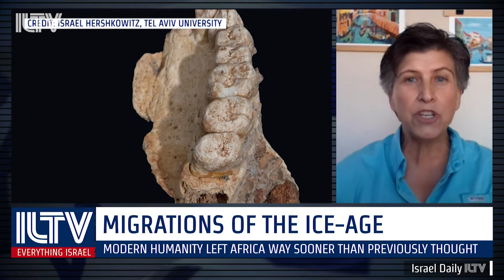Modern humanity left Africa way sooner than we previously thought - Anat Harrel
Modern humanity left Africa way sooner than we previously thought.

Anat Harrel -  Israeli tour guide